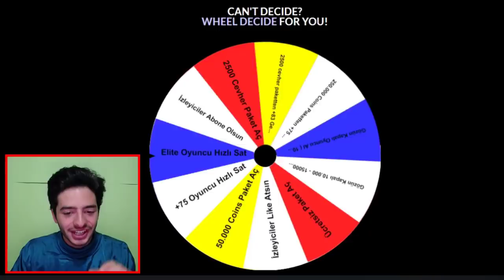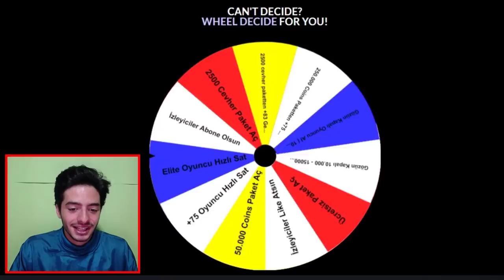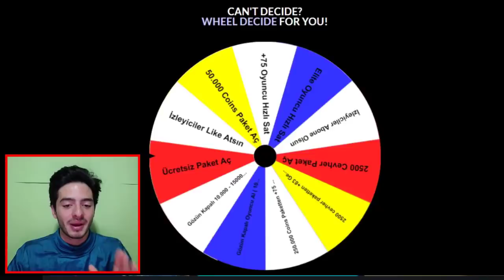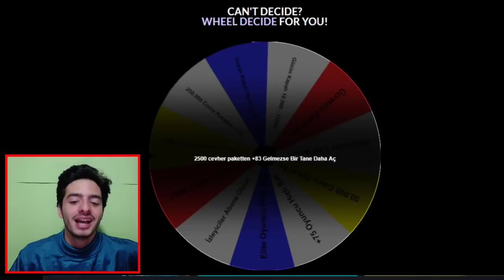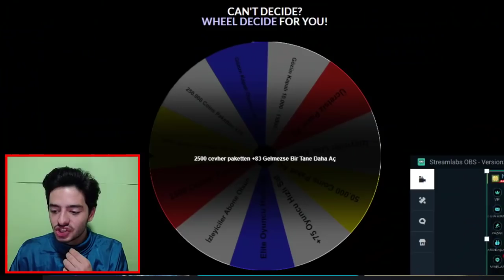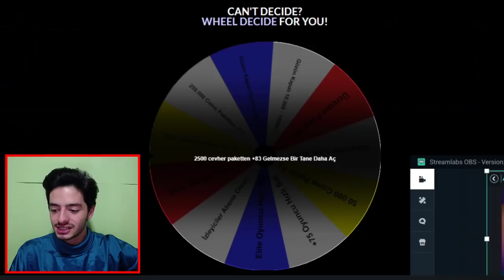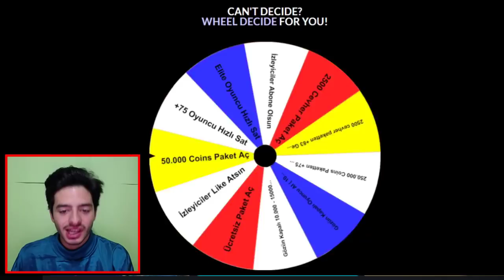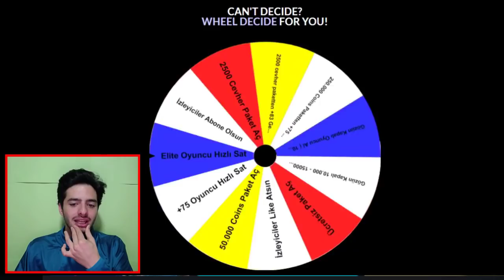İLK KEZ BU KADAR ZORLANDIM !! Çarkı Çevir Çıkanı Yap FIFA Mobile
Merhaba ben Koray bu video da fifa mobile 2020 de çarkı çevir çıkanı yap challenge yapıyorum ilk kez bu kadar zorlandım gözü kapalı oyuncu al ve birsürü cevher harca gibi görevler vardı iyi seyirler...

Daha Fazla